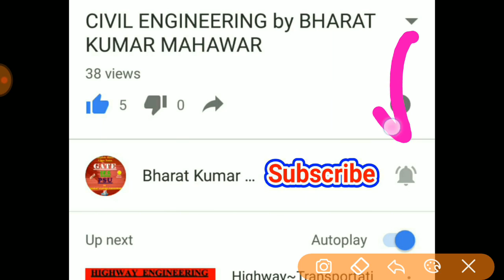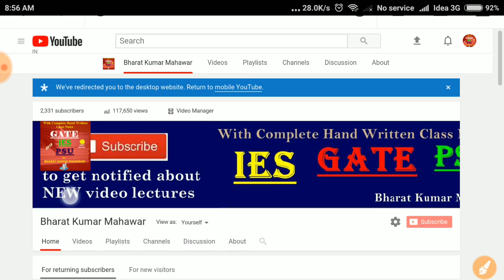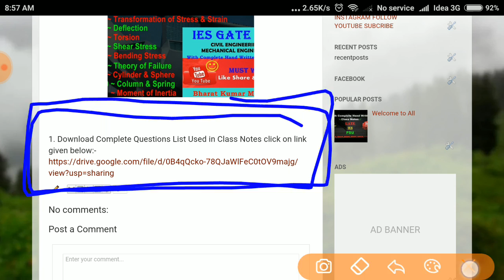Educational Material Download Related to IES GATE PSU IAS IPS by Bharat Kumar Mahawar